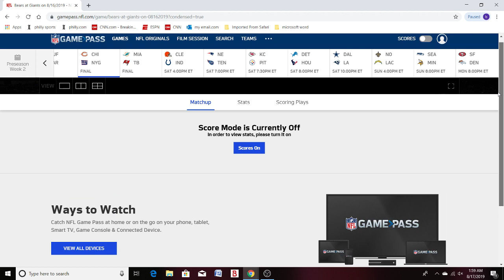Daniel Jones QB New York Giants Film Review vs Bears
Daniel Jones.  Leggo  DJ